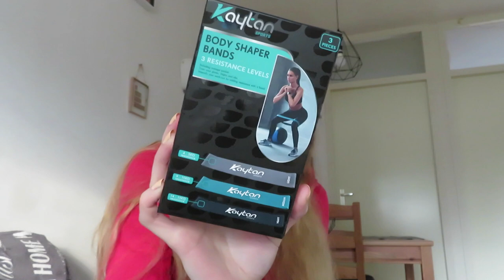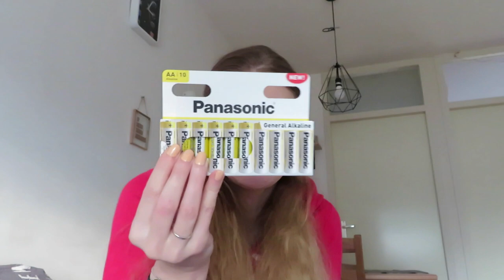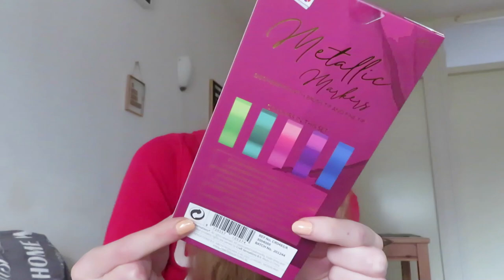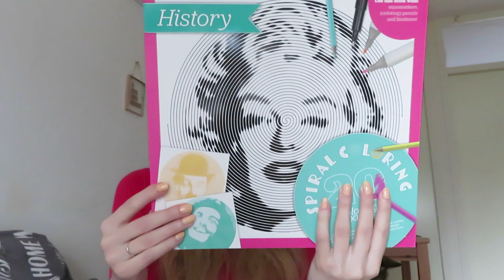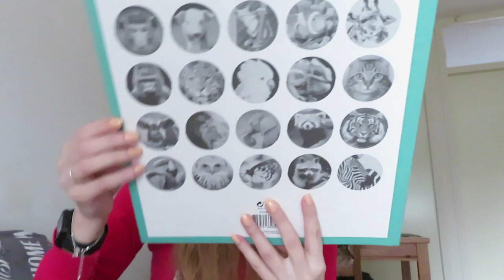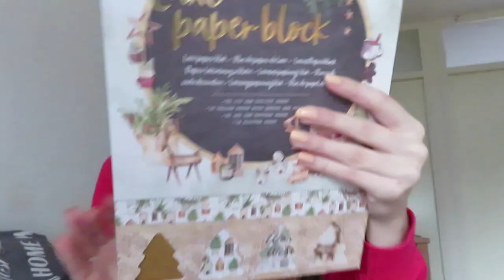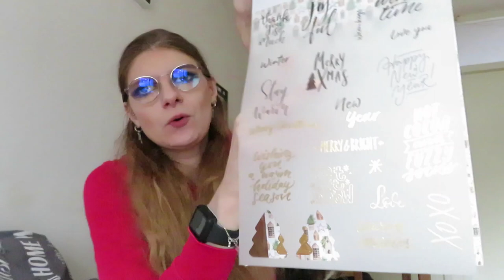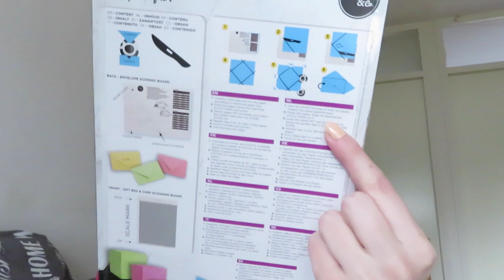Action shoplog oktober/november 2021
In deze video laat ik mijn aankoopjes van mijn laatste Action bezoek zien.